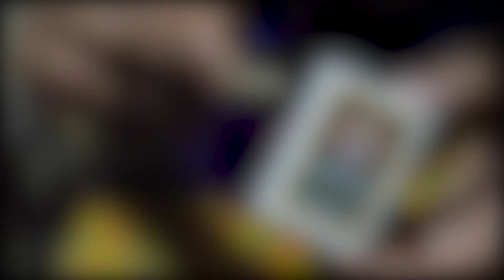Happy Diwali 2021